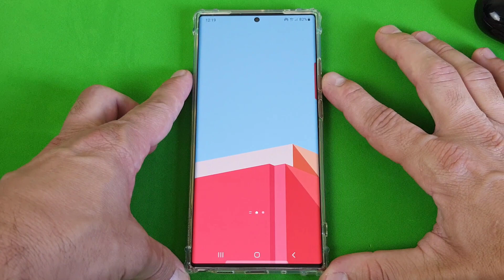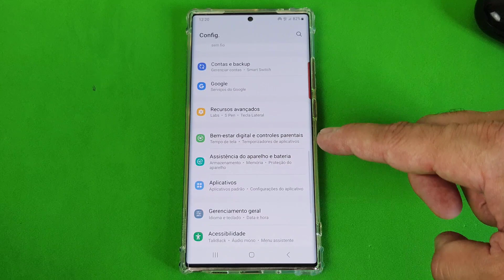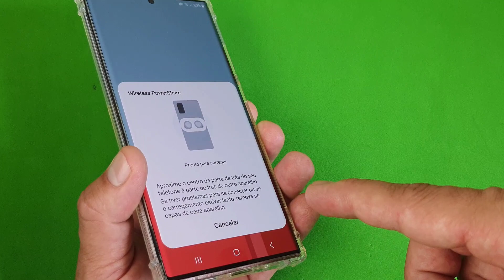(SAMSUNG GALAXY NOTE 20 ULTRA) COMO USAR A FUNÇÃO QUE PERMITE CARREGAR O FONE DE OUVIDO GALAXY BUDS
Veja nesse vídeo Como Usar a Função Que Permite Carregar o Fone de Ouvido Galaxy Buds usando o Samsung Galaxy Note 20 Ultra. Os Galaxy Buds são os fones de ouvido compactos e sem fio da Samsung cuja proposta é se encaixarem em qualquer cantinho da sua bolsa ou mochila. Dessa forma, eles permitem o usuário ouvir músicas ou atender chamadas depois de conectá-las ao seu smartphone, mesmo enquanto realiza outras atividades, como praticar exercícios, por exemplo.

No entanto, para que realmente possamos aproveitar horas seguidas de músicas e áudios de mídias, é necessário estar com os fones devidamente carregados. Porém, isso pode parecer um problema quando estamos fora de casa e não conhecemos recursos para fazer o carregamento de uma maneira diferente. E para saber como fazer isso através de outro smartphone Samsung basta seguir o passo a passo do vídeo.

▶▶Veja todos os vídeos do celular Samsung Galaxy Note 20 Ultra